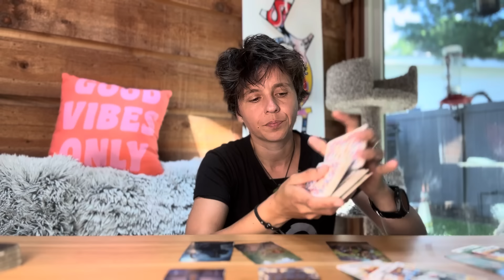CANCER - "Very Healthy Way to Look at This" JULY 1ST - 7TH